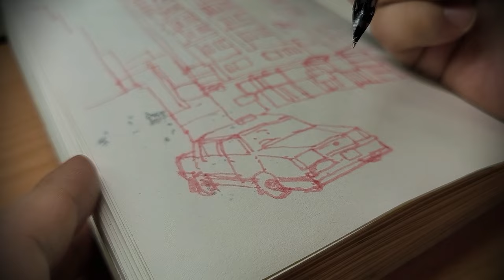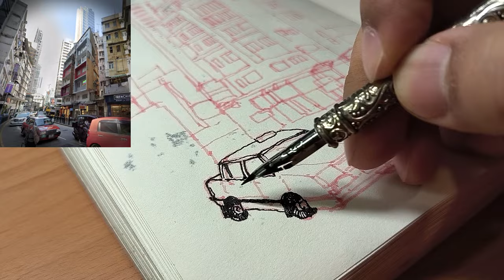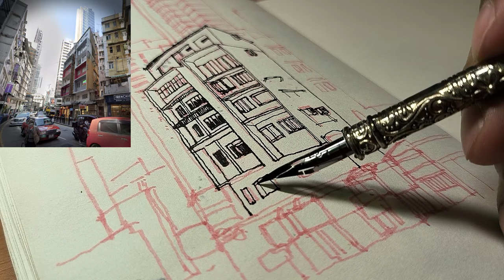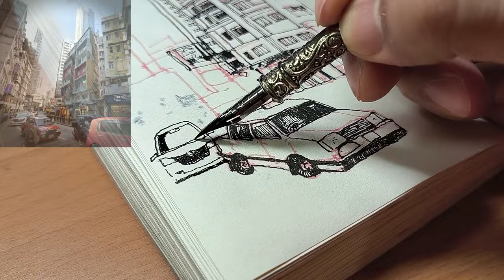Sketching Hong Kong With a Dip Pen and Watercolor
【 Urban Buildings Sketching 】How to draw with a dip pen and watercolor ? I Sketched Hong Kong Buildings with a G nib Dip Pen on my old wood pulp paper sketchbook. Using Dip pen with G nib & Painting in Simple Watercolor. Easy drawing for beginners and intermediate.  Ink: German Black Waterproof Fountain Pen Ink. In this video, I omitted the pink brush sign pen drawings of the draft.

Chapter:
00:00 Start
00:24 Dip pen drawing
01:50 Buildings drawing
03:58 Car drawing
04:37 Sky painting
04:54 Buildings painting
07:11 Taxi Painting